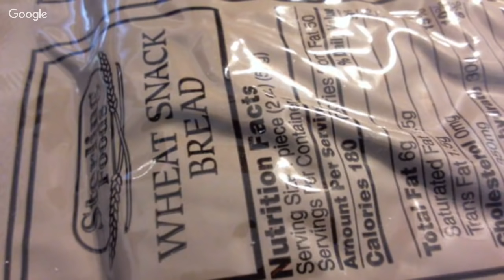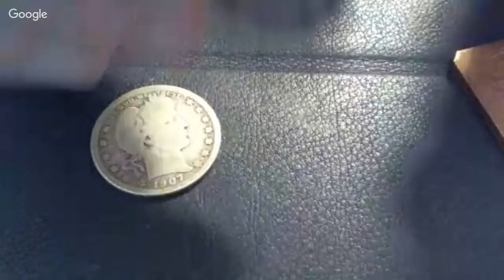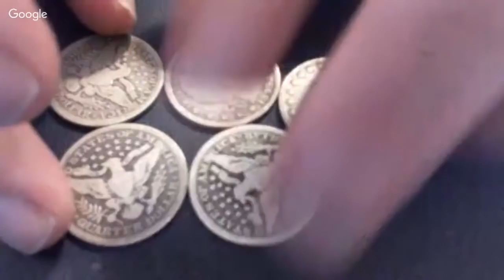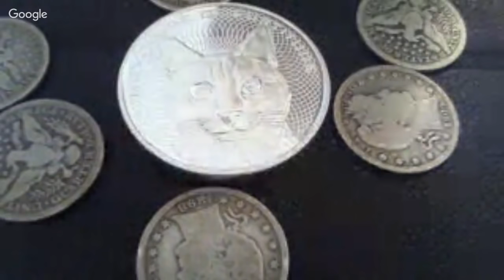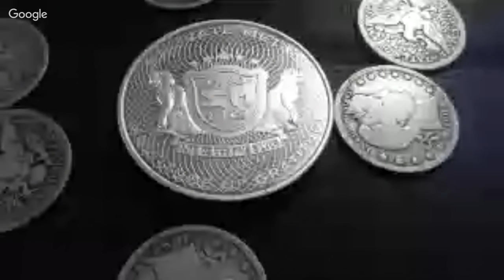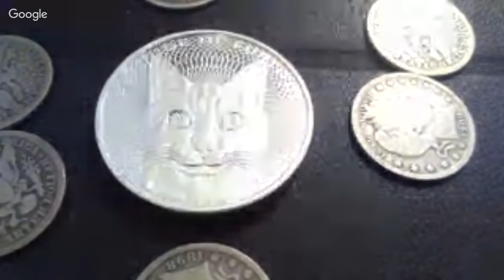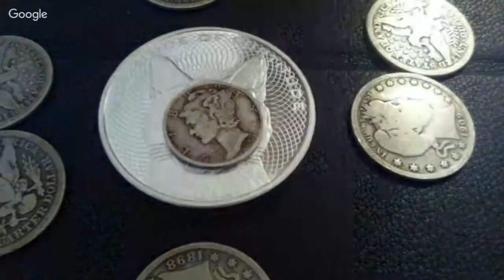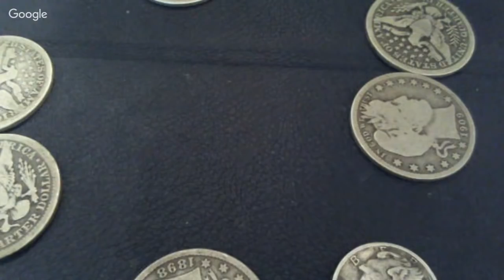LIVE: Reveal a Deal!